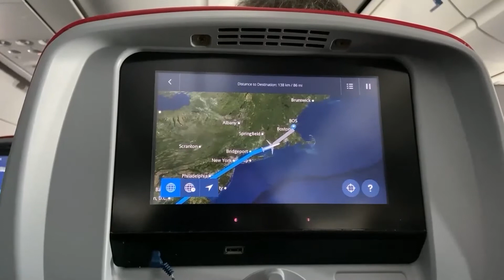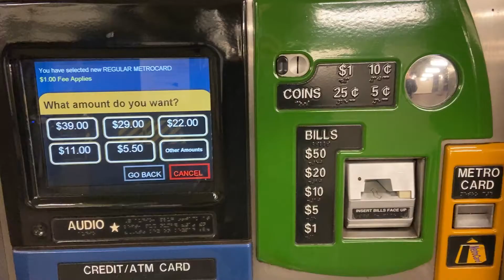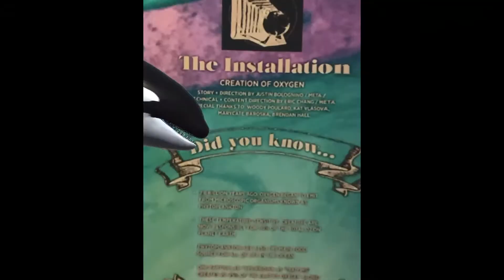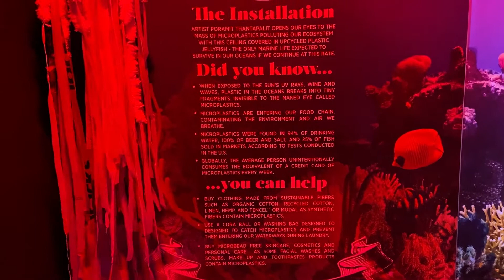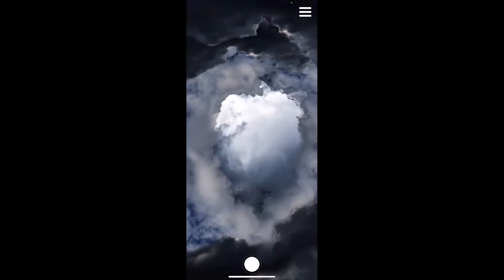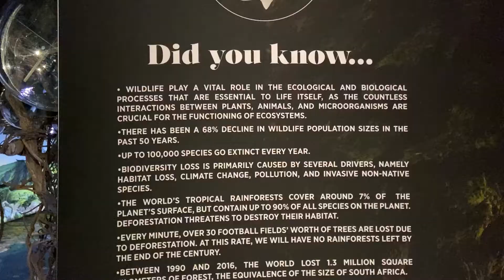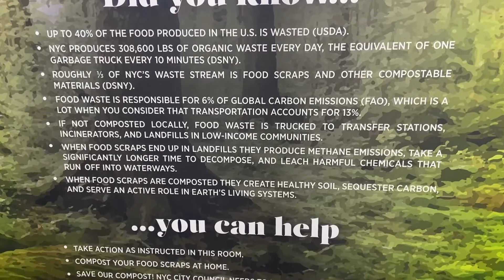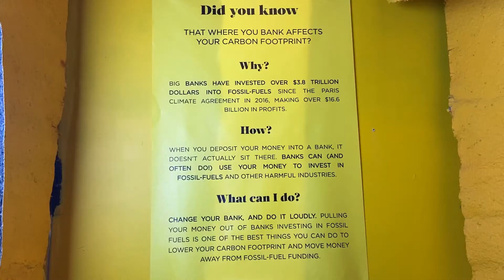Arcadia Earth in New York City!